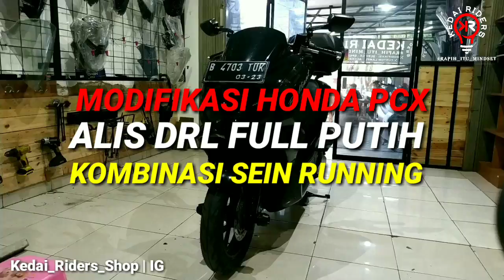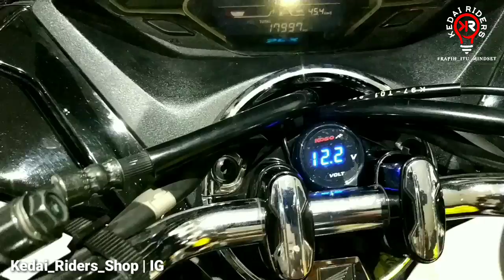Modifikasi HONDA PCX milik OM Brian dari Klender, Jakarta Timur